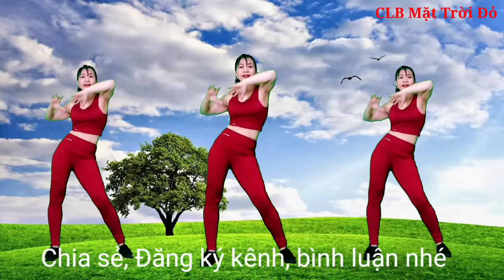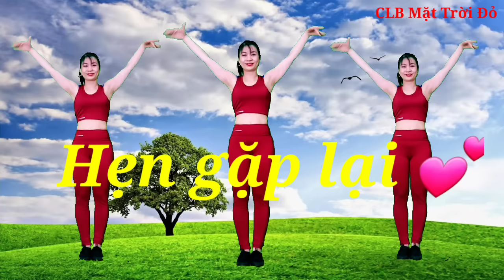Thể dục TRUNG,CAO NIÊN Nhạc Hoa/ Dưỡng sinh /phòng bệnh/tập luyện sáng -chiều